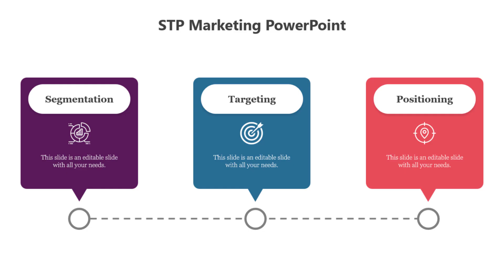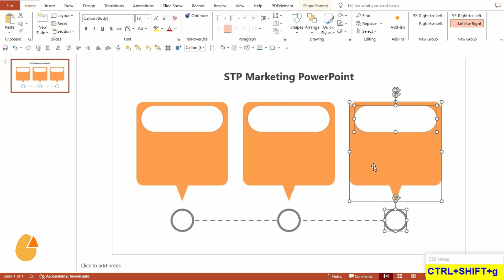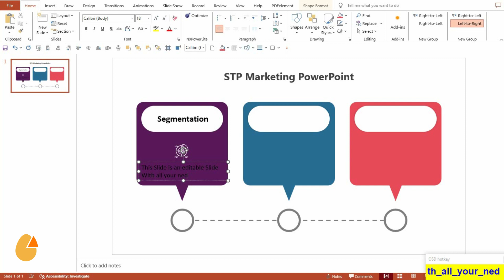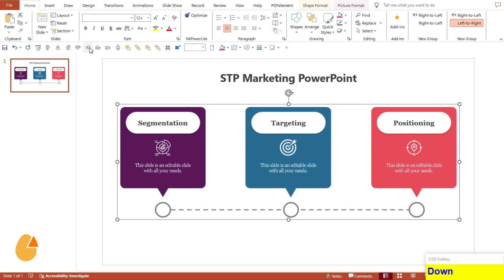How to Create a 3 Steps Infographic in PowerPoint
Welcome to SlideEgg, your ultimate destination for mastering PowerPoint presentations! In this comprehensive tutorial, we'll walk you through the seamless process of creating a 3 Steps Infographic in PowerPoint, elevating your presentations to a whole new level of professionalism. From understanding the basics to customizing infographic elements and incorporating advanced tips, we've got you covered. Timestamps are provided for easy navigation, ensuring you can find exactly what you need. If you're looking to enhance your presentation skills, this video is a must-watch. Thank you for tuning in – let's slide into success together!